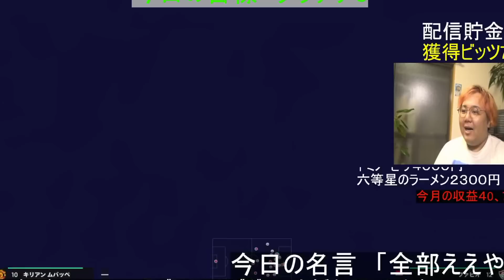第一話【スキトレ実証】世界に一人だけの最強ムバッペへの道〜コントロールカーブ、スルーパス編〜【イーフト】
ちゃまくん公式グッズ